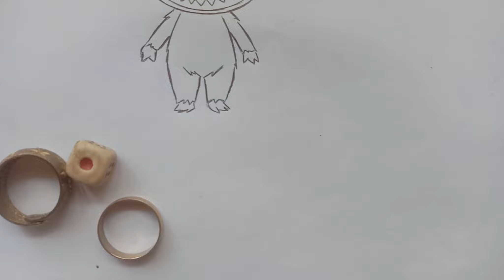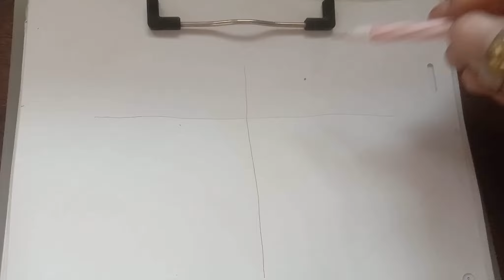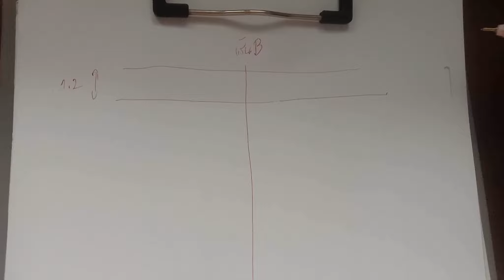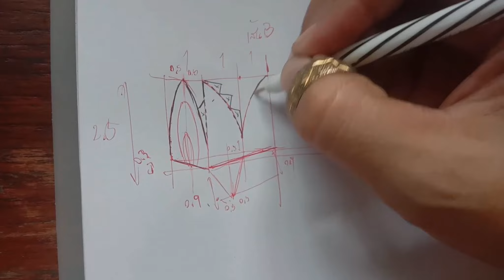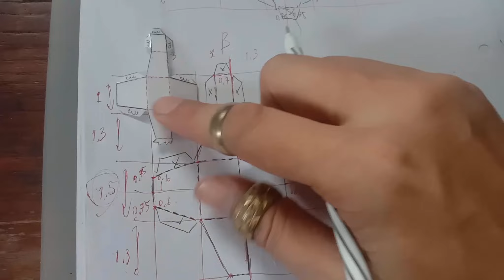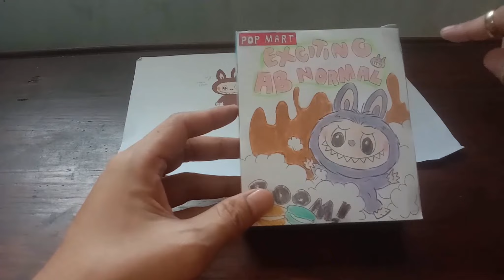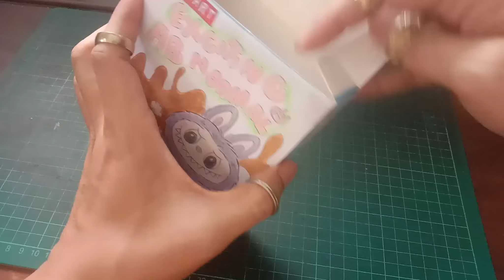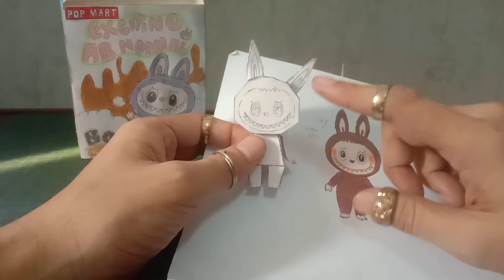DIY Paper ลาบูบู้ ทำมือฉบับประหยัดเงิน...ภาคแรก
สอนวิธีทำแบบถึงลูกถึงโคน+++!!!2024😁😁